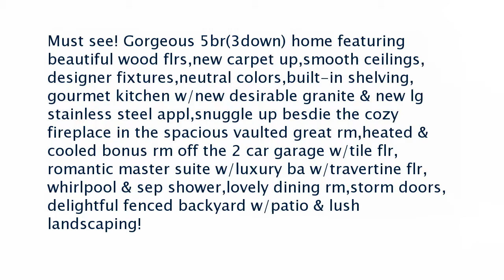Real estate for sale in Cordova Tennessee - MLS# 10024621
7604 Dexter Hollow Dr
Cordova Tennessee 38016
MLS# 10024621

Must see! Gorgeous 5br(3down) home featuring beautiful wood flrsnew carpet upsmooth ceilingsdesigner fixturesneutral colorsbuilt-in shelvinggourmet kitchen w/new desirable granite & new lg stainless steel applsnuggle up besdie the cozy fireplace in the spacious vaulted great rmheated & cooled bonus rm off the 2 car garage w/tile flrromantic master suite w/luxury ba w/travertine flrwhirlpool & sep showerlovely dining rmstorm doorsdelightful fenced backyard w/patio & lush landscaping!